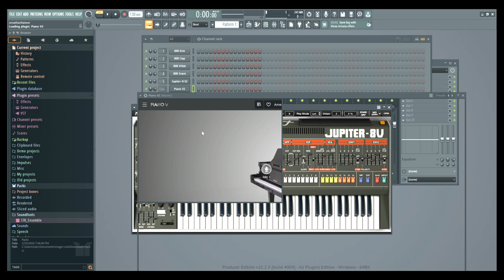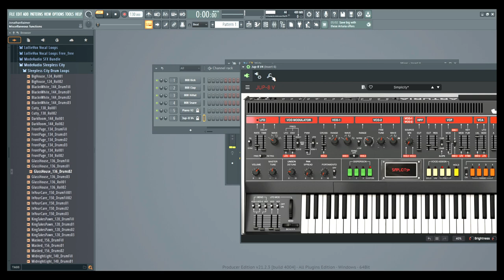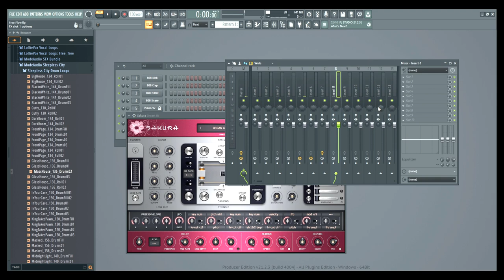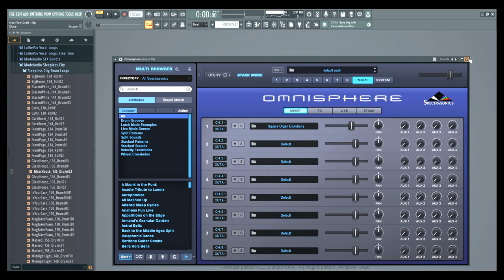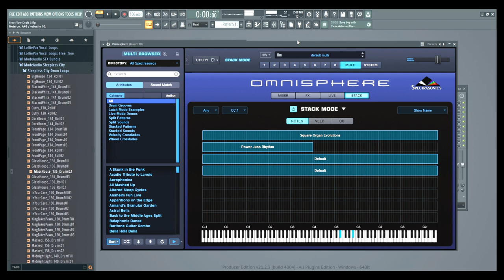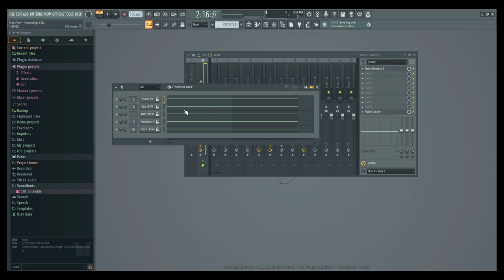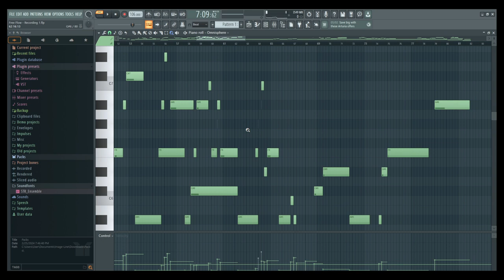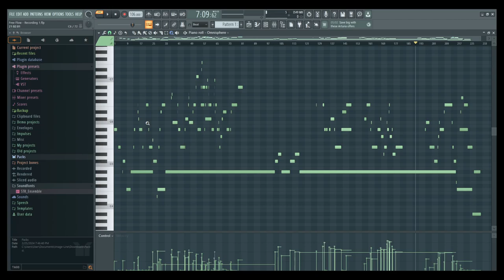Yahunatan — The Making of Free Flow (2024) Behind The Scenes, Music How To Video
Yahunatan reveals a behind-the-curtain view of creating a music piece while recording a video.  Includes some helpful advice to electronic musicians based on 20-years of experience.

This video shares preperation steps involved in the creation of Free Flow, a wonderful retro piece with a 1970's Tangerine Dreamish electronic flair.  Includes the Mellotron and ARP 2600, along with the early 80's Jupiter and Juno for good measure.  Enjoy!

ATTENTION: Volume will fluctuate in video (as music piece is being created) and may sound louder than usual at times.  This video also includes crackling sounds which might cause some hearing discomfort.  Please note while playing and adjusting your volume level accordingly.  Thank you.

Please note advice given in video is based on personal experience and may not be suitable for preferences.

Music is composed and played by Yahunatan (Jonathan Raimer). Keyboards and programming by Yahunatan. Composed in 2024.

You are allowed to use this music in your projects, yet please give appropriate credit (the same as you would want to be treated). Thank you.

Special thanks to Extemporalist for his Stream Mist Rays Public Domain video.